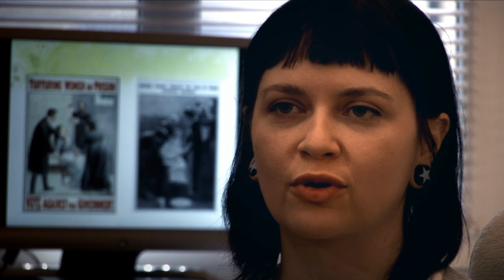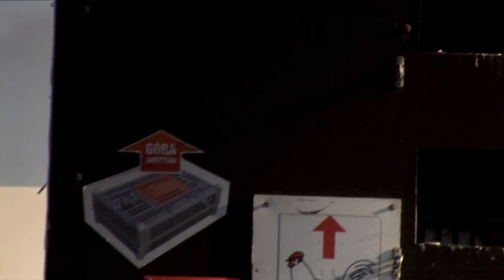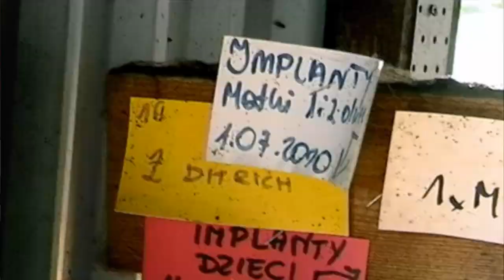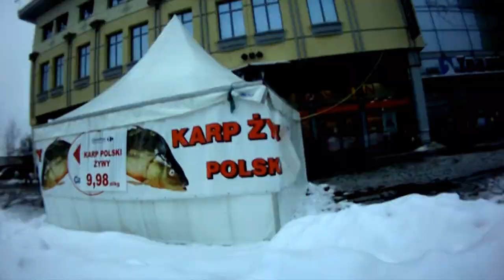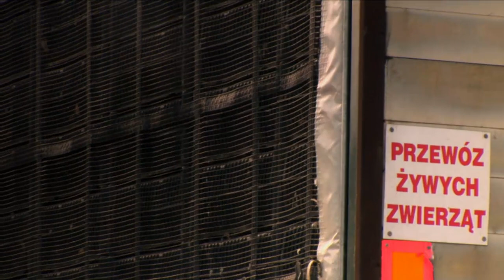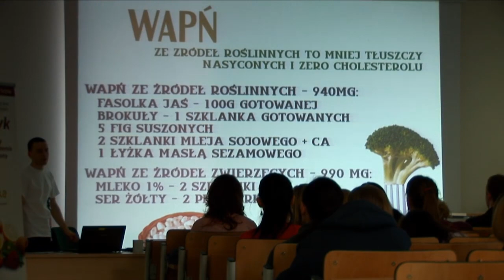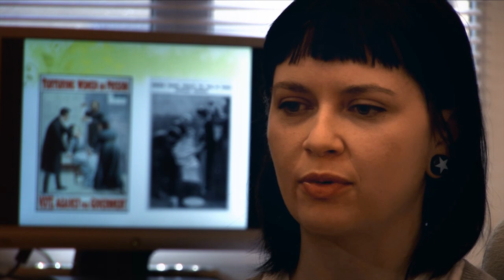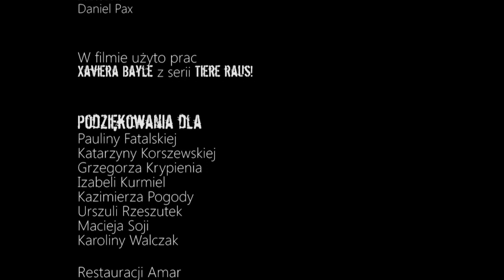To Tylko Zwierzęta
Niezależny film dokumentalny ukazujący różne oblicza relacji między człowiekiem a innymi gatunkami. Kim są zwierzęta i jakie zajmują miejsce we współczesnym społeczeństwie? Dlaczego są zabijane w ilościach, których nie da się zliczyć, dlaczego są więzione i zadaje im się niepotrzebny ból, skoro podobnie jak my chcą żyć, być wolne i unikać cierpienia? W jaki sposób uprzedmiotowienie zwierząt odbija się na relacjach międzyludzkich? Jeżeli odpowiedzią jest, że TO TYLKO ZWIERZĘTA, kim więc jest człowiek?